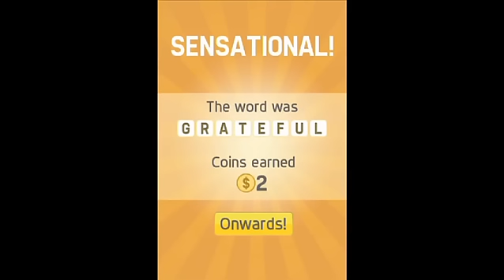Pictoword Level 86 Answer